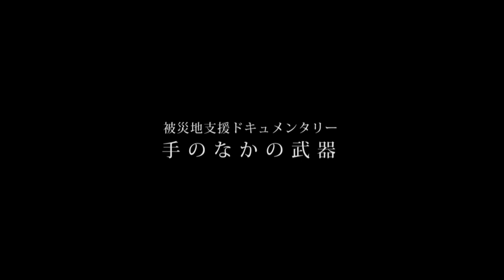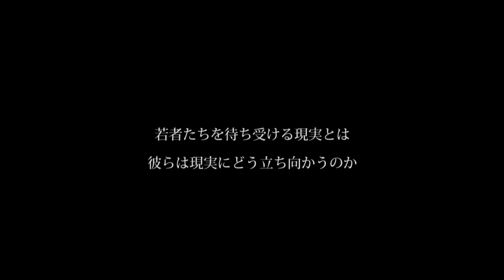被災地支援ドキュメンタリー映画「手のなかの武器」 予告編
―３月11日の震災発生からもうすぐ1年―

あのとき感じた無力感・焦燥感。
被災地の為に何かしたい、でも何も出来ない。
あの時の気持ちを、忘れてしまってはいませんか？

被災地支援ドキュメンタリー映画『手のなかの武器』は、そのような「支援には興味があるけれど...なかなか一歩が踏み出せない。」若者へ送る、挑戦の物語です。

◆作品紹介◆
2011年4月。私は始めて被災地の土を踏んだ。
私たちは一体被災地の為に何が出来るのだろう？知識も経験もない若者たち。葛藤と無力感に押しつぶされそうになる。それでも被災者への思いを表現しようとする人々がいる。
瓦礫撤去、スポーツ、アートワークショップなど、多彩な活動を通して、支援の有り様を今一度問い直すボランティアドキュメンタリー。

被災地支援ドキュメンタリー『手のなかの武器』の詳細に関してはこちらの各種メディアをご覧下さい。

被災地支援ドキュメンタリー『手のなかの武器』、及び震災×映画プロジェクトへの質問などはこちら。